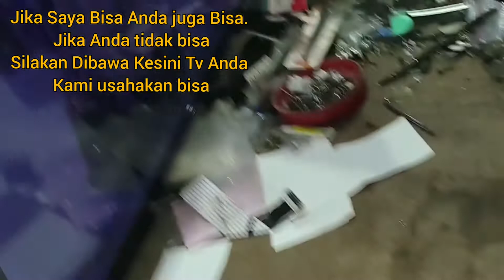Sharp LC-32LE180i Hdmi Gak ada gambar, Tak Suport, Atau Tv Tak Mau hidup, Ganti IC CHIPS .OK.